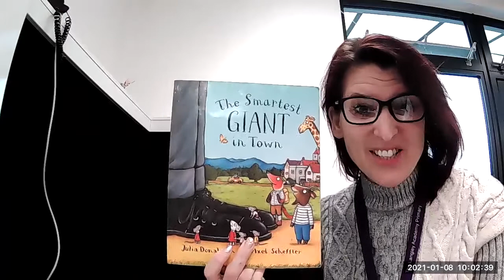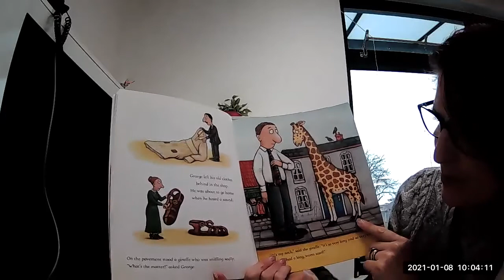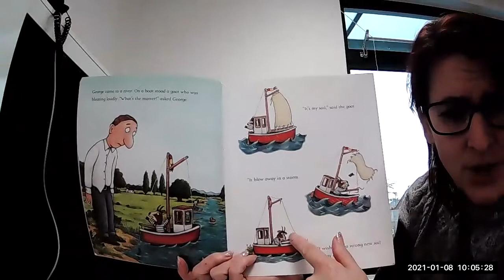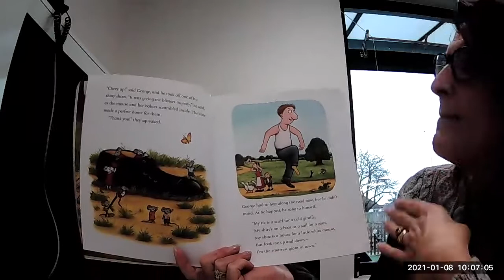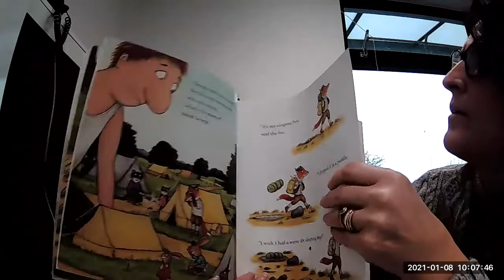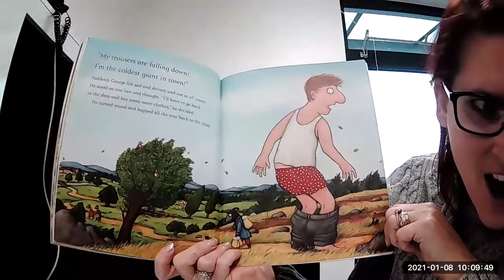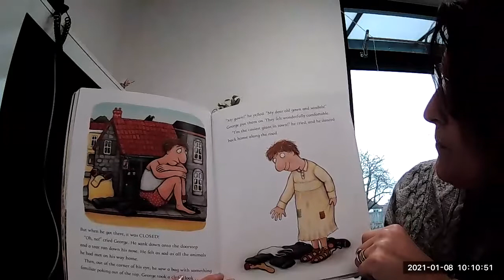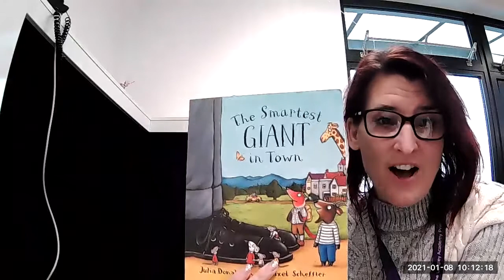Nursery- Monday 11th January - Smartest Giant in Town story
Enjoy our new text The Smartest Giant in Town.